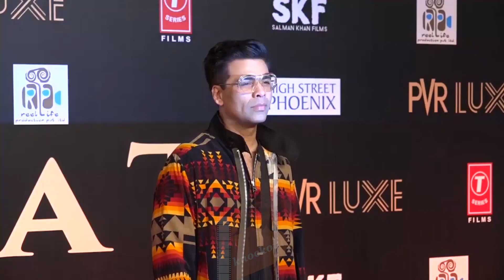Karan Johar FILM - Rocky Aur Rani Ki Prem Kahani Story Revealed